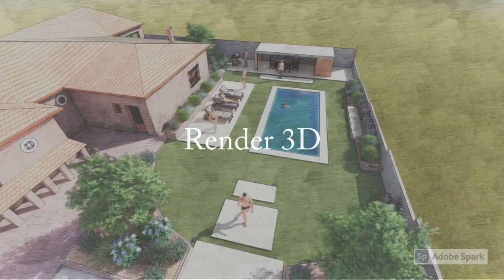Jardín en Illescas | Toledo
Mostramos el diseño paisajístico y ejecución de un jardín de 250m2 en Illescas , Toledo , donde colocamos 120m2 de césped artificial. Hacemos jardinería y paisajismo a tu medida